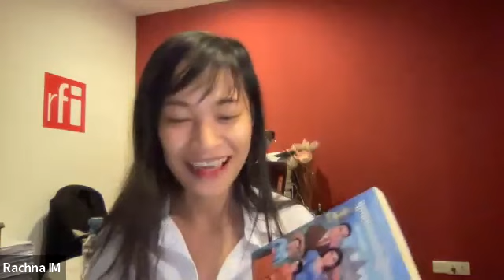កិច្ចពិភាក្សាអ្នកនិពន្ធ-Writer Discussion (ប៉ែន សេដ្ឋារិន/SetharinPenn)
ប្រធានបទ៖​ ការតែងនិពន្ធប្រលោមលោករឿងក្រោមមេឃពណ៌ខៀវនៃអង្គរ
ថ្ងៃទី ១៥ ខែមករា ឆ្នាំ២០២២ ចាប់ពីម៉ោង៖ ០៦:៣០នាទីល្ងាច
January 15, 2022 at 6:30 pm
វាគ្មិន៖ លោកស្រីបណ្ឌិត ប៉ែន សេដ្ឋារិន/ Presented by Doctor Setharin Penn